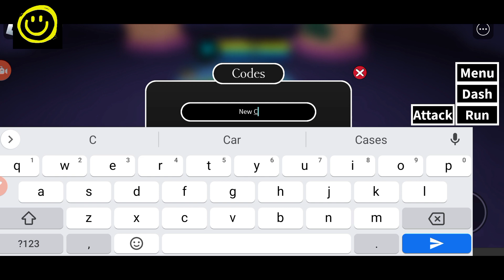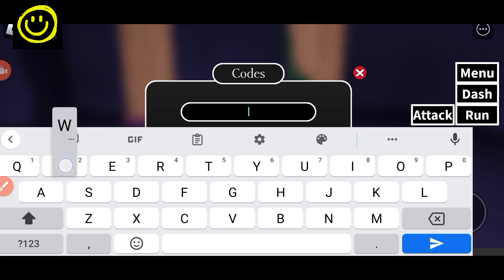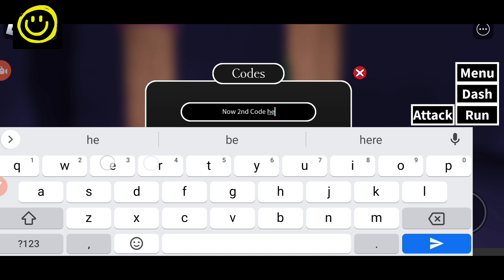🚨 Update 0.3 🚨 UNDERWORLD REALM CODES || UNDERWORLD REALM ROBLOX CODES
Welcome Guys

New and working codes of your favorite game Underworld Realm are here, watch it till the end and grab all new and working codes.

Thanks